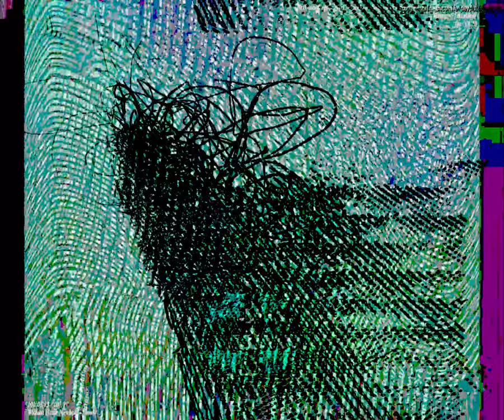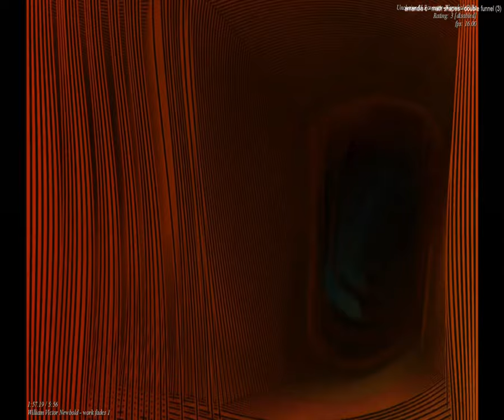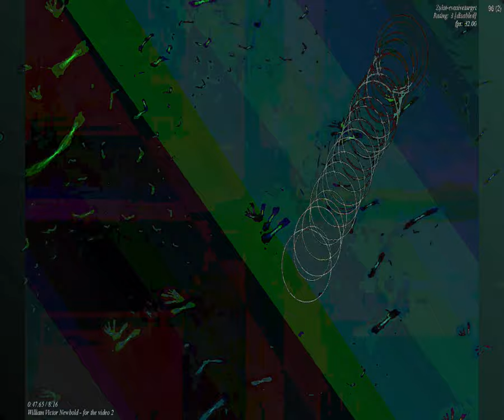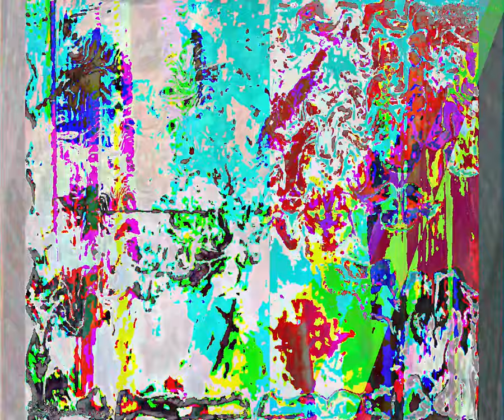[EPILEPSY WARNING] Movie 23 09 16 02h06m36s